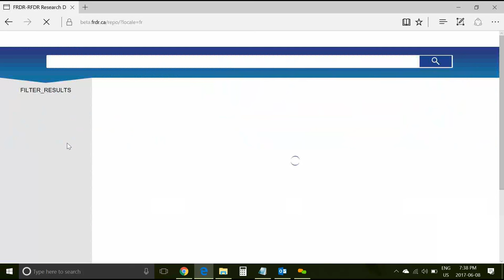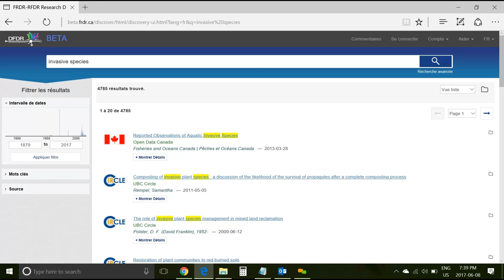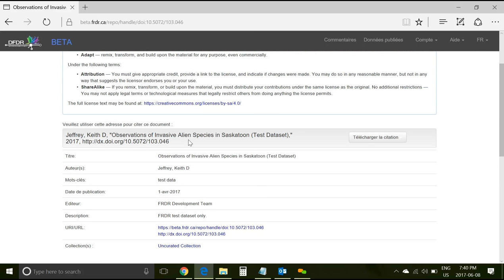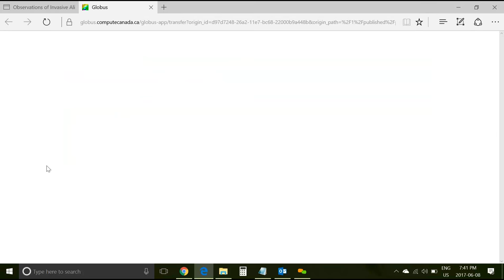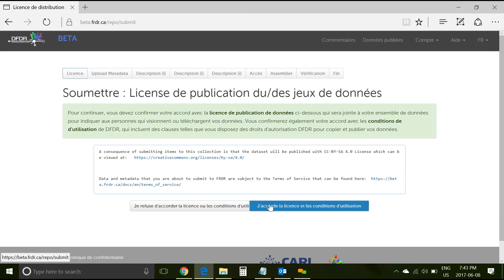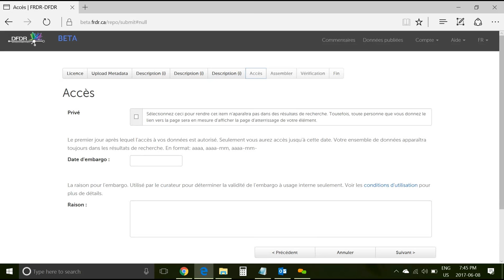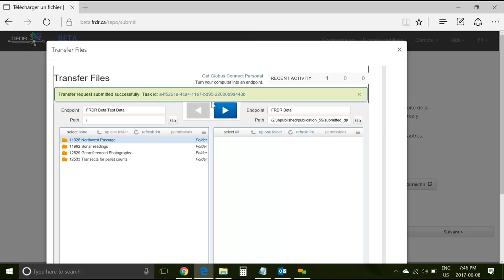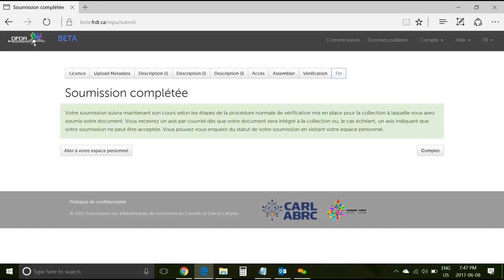Démonstration du site Web bêta du Dépôt fédéré des données de recherche (DFDR) - 08/06/2017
Démonstration vidéo du site Web bêta du Dépôt fédéré des données de recherche (DFDR), une initiative conjointe par Calcul Canada et l'Association des bibliothèques de recherche du Canada.

Visitez pour en savoir plus.